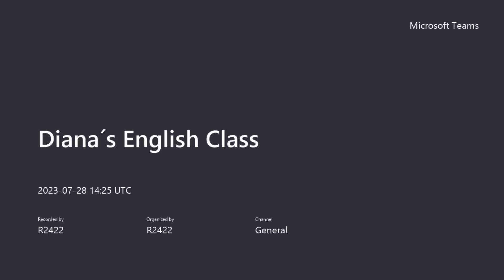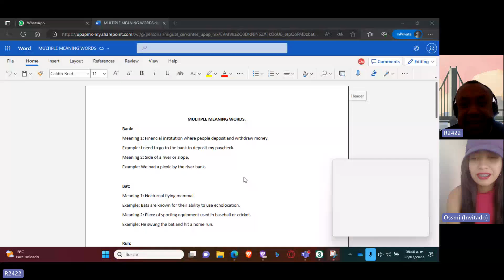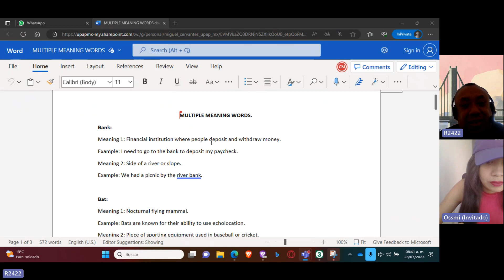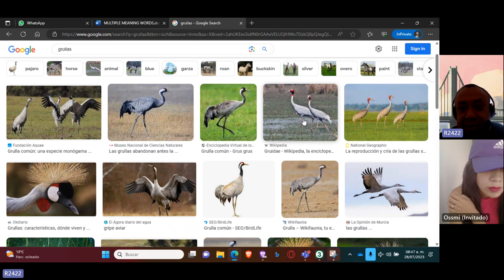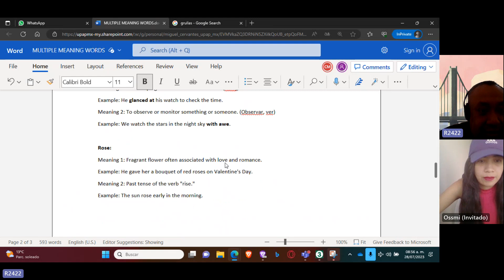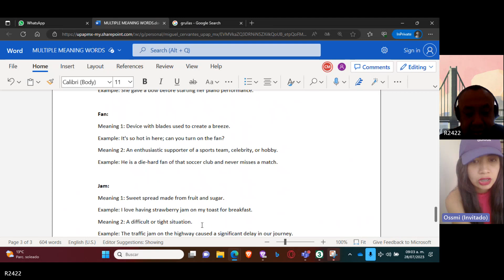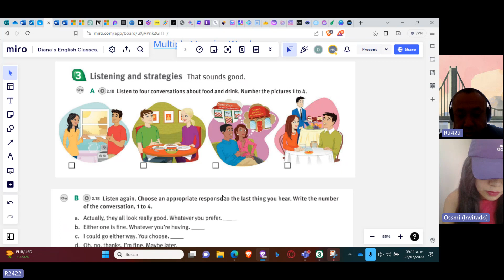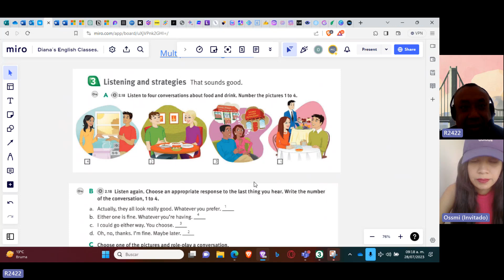Teacher Miguel´s Class on Multiple Meaning Words Extended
This lesson took place on July 28th. 2023.